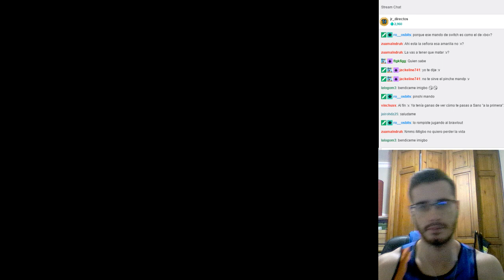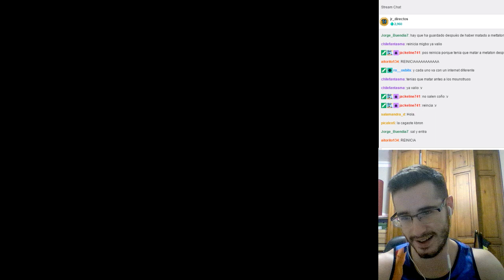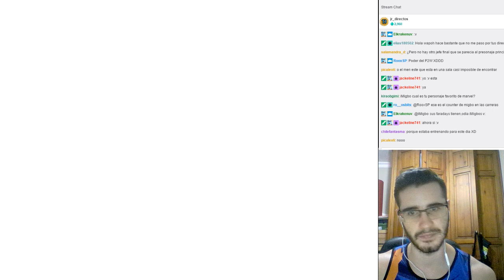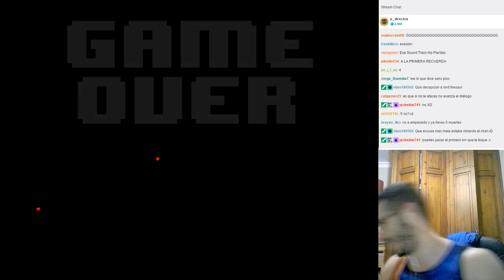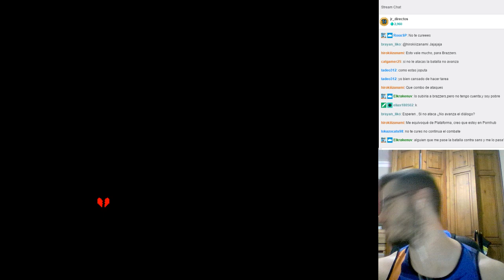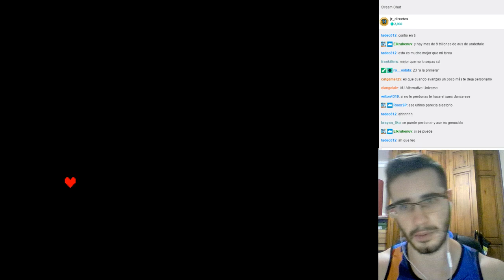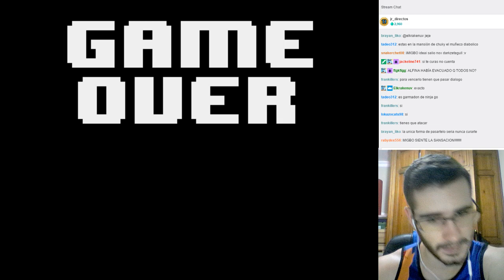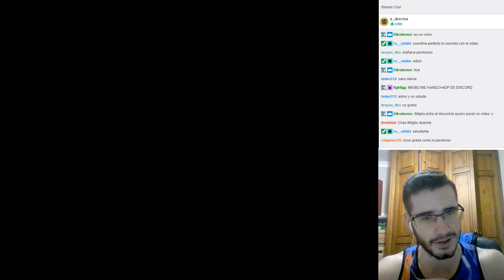A POR SANS en RUTA GENOCIDA! - Undertale #06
►►DIRECTOS TODOS LOS DIAS A LAS 12PM (HORA ESPAÑOLA)